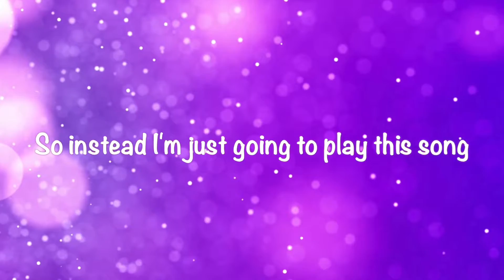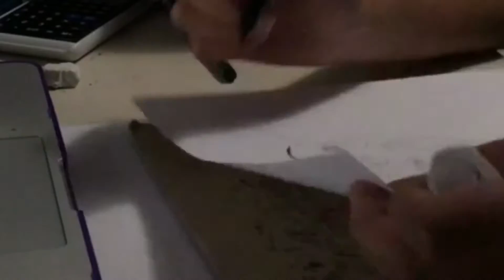Drawing Pikachu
Hi!!! I drew Pikachu from Pokemon. My Pokemon drawing skills are very rusty because I haven't drawn a Pokemon since sometime in early 2020, so it's not the best Pikachu ever. I couldn't figure out what to draw so I decided to take AquamaLeaf's suggestion and draw Pikachu.
-Bunny